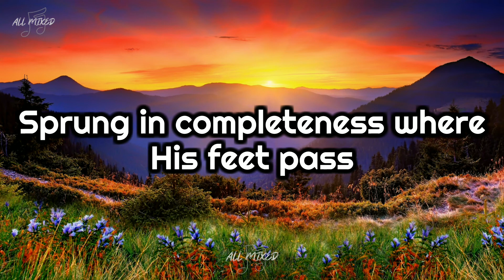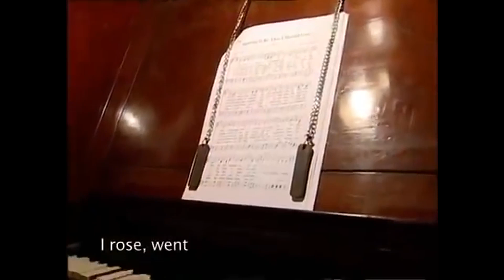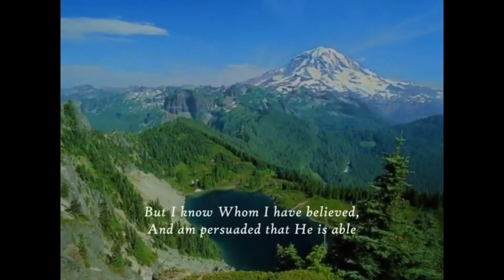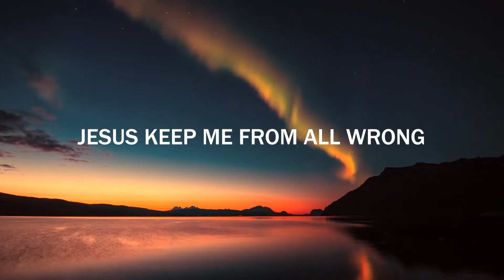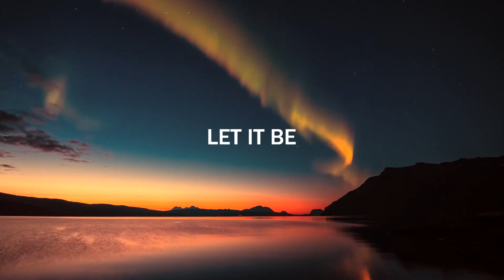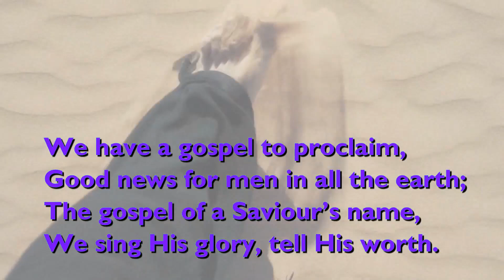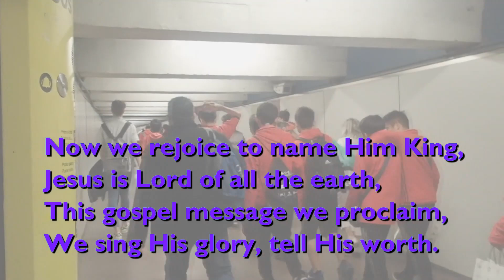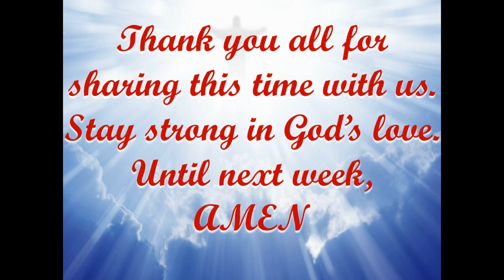Faith Online - Pentecost 8 - 14th July 2024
Service run by Rev. Bruce Crowle, Mary Crowle.